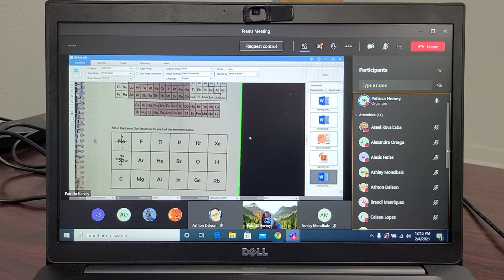Lewis Dot Structure Lesson by Mrs. Hervey